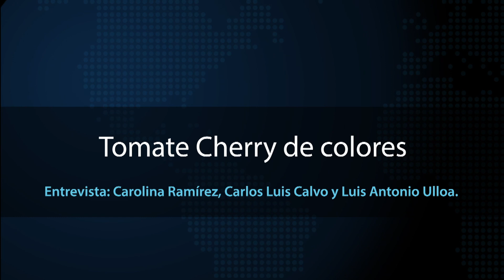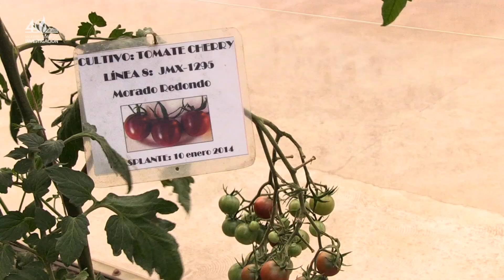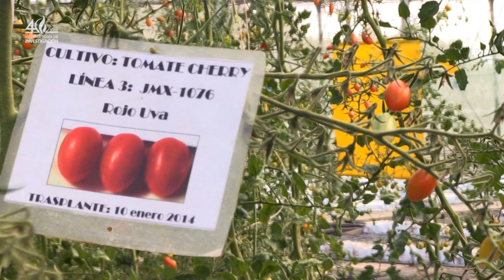Tomate Cherry de colores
Entrevistados: Carolina Ramírez, Carlos Luis Calvo y Luis Antonio Ulloa.
Vicerrectoria de investigación.